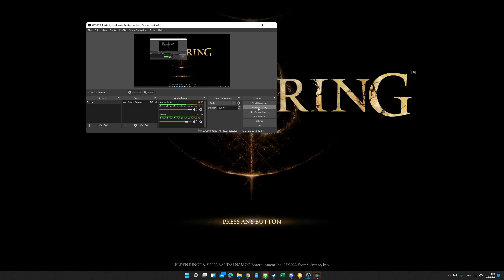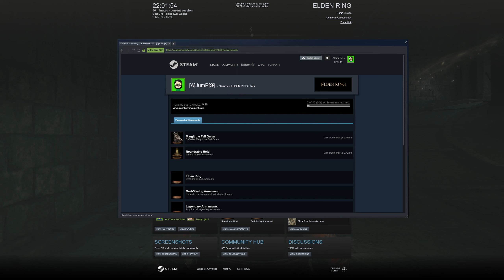Aldelo's soul suffer in - Elden Ring - 1stPlaythrough - Video 6 - Margit the Fell [After 101 death]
และแล้วก็กลับมาสานต่อ Margit the Fell หลังจาก video ที่แล้ว ตายไป 92 ครั้ง ก็ตายอีกไม่กี่ครั้ง จน ล้มได้ เฮฮฮ จากนั้นก็ได้ไปสู่ Round Table ก่อนจะกลับไปสำรวจ Map เพิ่มเติม เจอ Invade เดี่ยงอีก ก็ประมาณนั้น ไว้ video หน้าค่อยสำรวจต่อ

0:00 [Boss] Margit the Fell - Lost - Still death * 9
21:43 [Boss] Margit the Fell - Win - Finally~!!
25:02 Lost Grace 'Margit the Fell' - more talk with Melina
26:15 Round Table Hold - First time - talk / explored
44:57 Back to explore world - Death * 1
1:14:33 Was Invade - Death * 2
1:19:22 Grab corpse and run to another grace

Death Count = 120 + 12 = 132

Max Boss Death = Margit the Fell = 101* times [video 5-6]

Elden Ring
เกมส์จาก From Software  studio ที่ชุปแนวเกมส์ทรมานคนเล่นให้กลับมาเป็น mainstream แต่ผมไม่เคยเล่นเลย ฮ่าๆ ก็เนื่องจากคะแนนท่วมถ้นของเกมส์นี้ก็เลยทำให้เลือกลองเกมส์นี้เป็นเกมส์แรกละนะ (แนวนี้ใกล้เคียงสุดที่ลองคือ Jedi Fallen Order) แต่ภาคนี้ดันเป็น Open World ฮ่าๆ ก็จะ Mark Timeline ไม่ค่อยถูก
ก็ video เป็น playthrough ไปแหละ อัดเรื่อยๆ
จะจด จำนวนครั้งที่ตายไว้สนุกๆละกัน